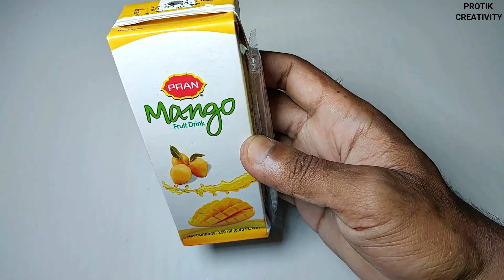How To Make Simple Mango Juice Welding Machine At Home With Blade | Diy 220V Welding Machine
Learn -  How To Make a Mango Juice Welding Machine At Home.

The Things I have Used :
1. Mini Mango Juice Pack
2. Iron Nail
3. Pencil
4. Some Wire
5. AC 220 Volt Power Supply
Warning: Please don't try to repeat any experiment which shown in this video at home, school or any where else and nobody get harmed during making this video.

-About Protik Creativity Channel-
This Channel Is About: How To Make, DIY, Home Made, Technology, Tricks And Entertainment

                       ---Your Queries solved--
- Simple pencil welding machine at home
- welding machine kaise banate hain
- homemade welding machine
- welding machine
- welding
- machine
- soldering
- make a usb soldering
- how to make a mini soldering iron
- how to make soldering iron at home
- diy
- arc welder
- water welding machine
- water welding
- salt water welding machine
- how to make salt water welding machine
- diy welding machine
- new experiment
- salt water welding
- usb soldering
- battery powered soldering iron
- usb powered soldering iron